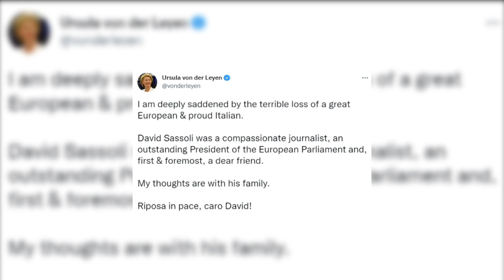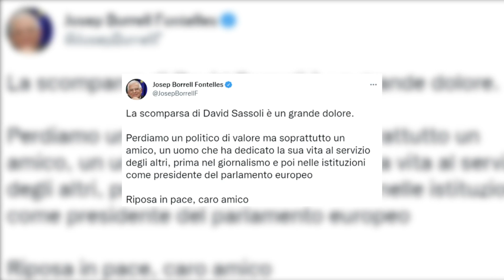Fallece el presidente del Parlamento Europeo, David Sassoli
El presidente del Parlamento Europeo, el socialista David Sassoli, ha muerto en la madrugada de este martes en Italia en un hospital donde fue...